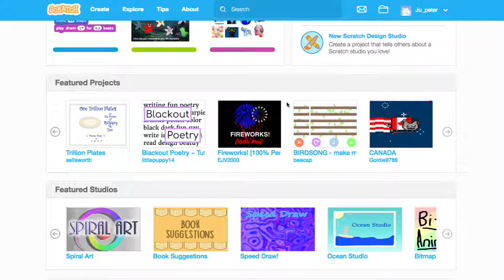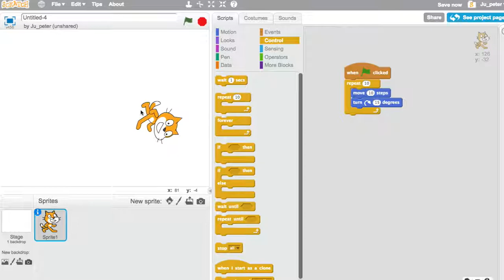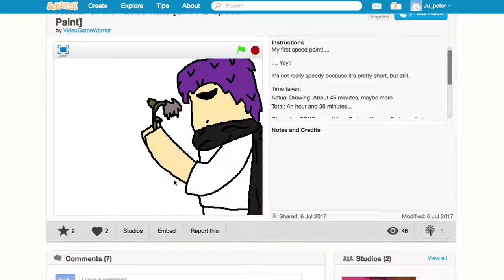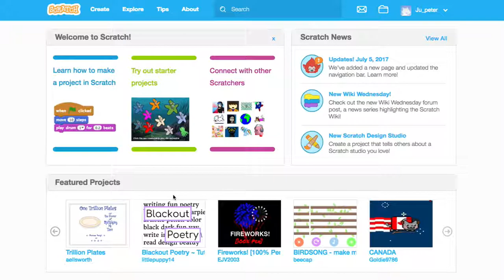PS000 스크래치 소개